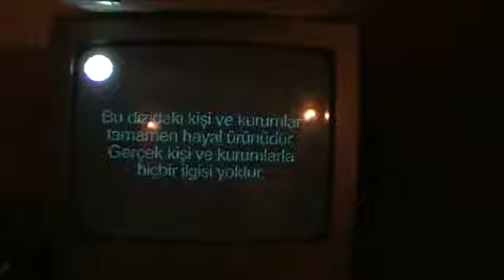Hip Hop Turco, Interior del Hotel Apex Estambul